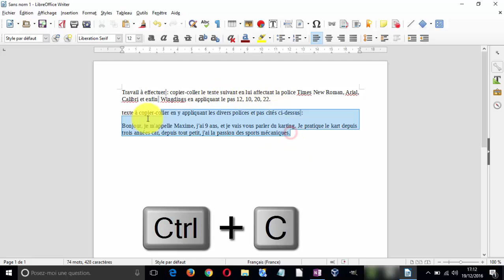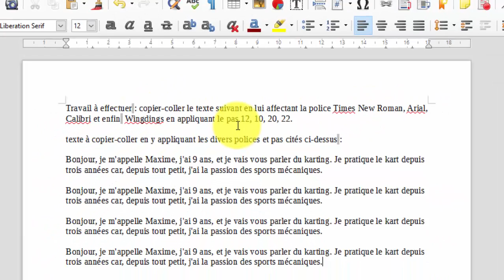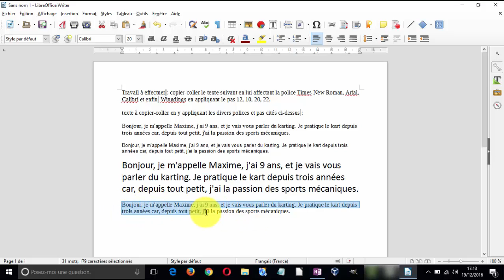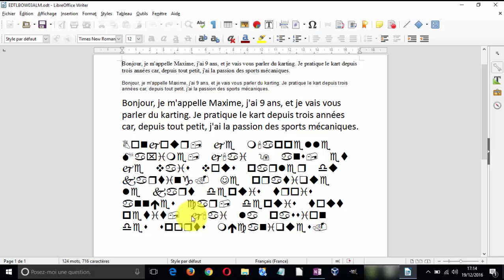TUTO LIBREOFFICE WRITER : copier-coller, polices, attributs, couleurs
Exercice sur le copier-coller, la mise en forme de texte et les attributs.